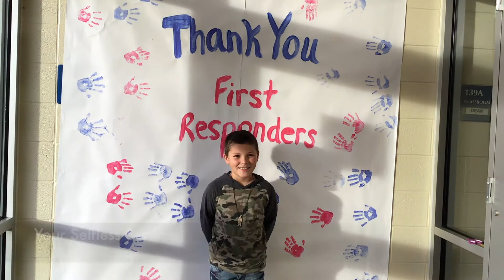Thank You First Responders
Students at ACPC made this video to say thank you to our first responders.